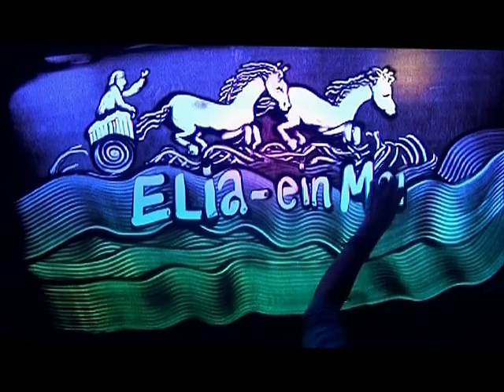Sandpainting Bibellesebund "Das Burnout von Elija"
Text aus der Bibel 1.Könige 19
gesprochen von Ruedi Kündig, bibellesebund.ch